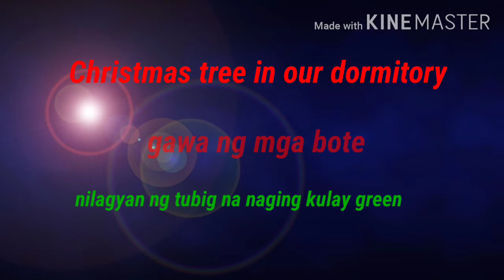Christmas tree in our dormitory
Made in plastic bottles